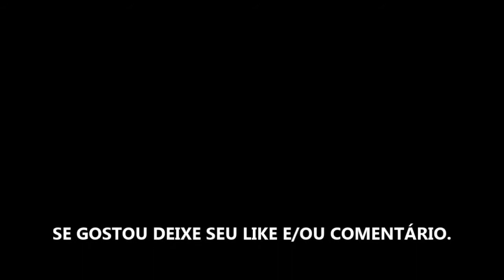ANAVITÓRIA: ARAGUAÍNA - LAS VEGAS - FILME 2019 - TRAILER NETFLIX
JÁ DISPONÍVEL NA SUA LOCADORA NETFLIX.

Descrição: Acompanhe a carismática dupla brasileira Anavitória, que saiu de uma cidade simples para o tapete vermelho do Grammy Latino de 2017 em Las Vegas.

Estrelando:Ana Caetano, Vitória Falcão

Mais detalhes
Assista offline: Disponíveis para download
Gêneros: Rock e pop, Filmes brasileiros, Documentários brasileiros, Música brasileira e shows, Documentários, Documentários sobre música e concertos, Música e musicais, Shows e música, Música brasileira
Este filme é... Alto astral
Idioma: Brazilian Portuguese [Original], Brazilian Portuguese [Original]
Legendas: Brazilian Portuguese
Elenco: Ana Caetano, Vitória Falcão